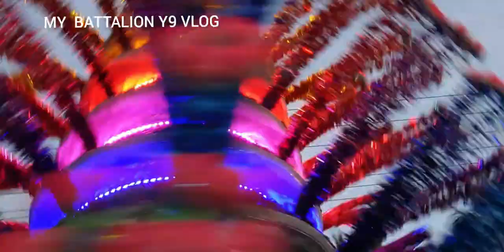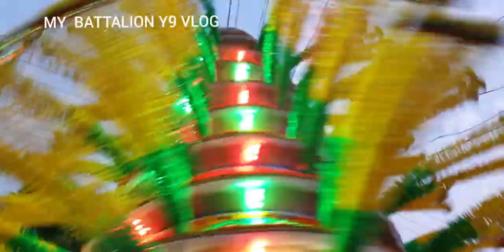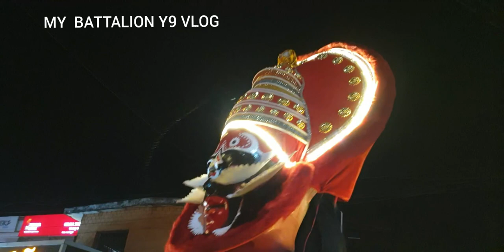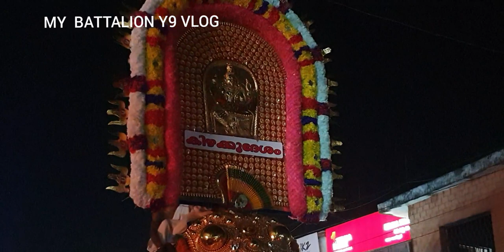ഷൊർണുർ പൂരാഘോഷം my battalion 69 vlog